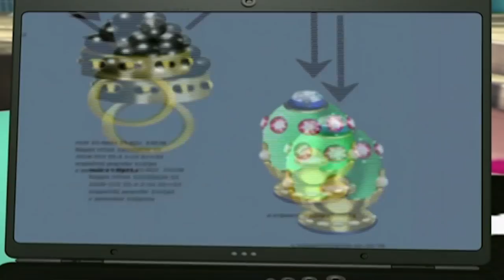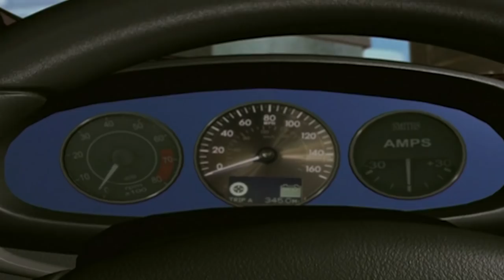Ready to Race! | Bratz Series Compilation